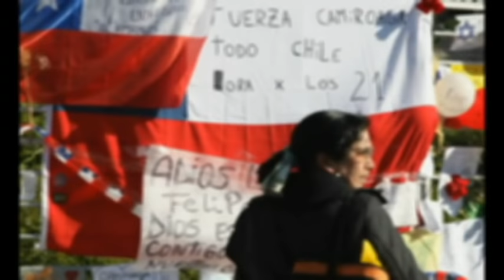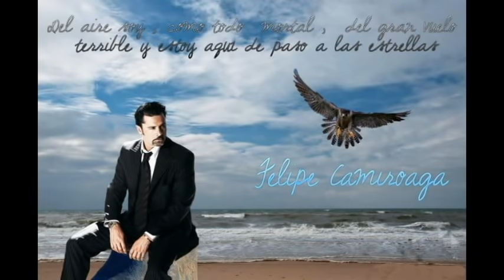TRIBUTO A FELIPE CAMIROAGA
El gran responsable del accidente es al que se le ocurrió volar a Juan Fernández  en esas condiciones.

Felipe por siempre.